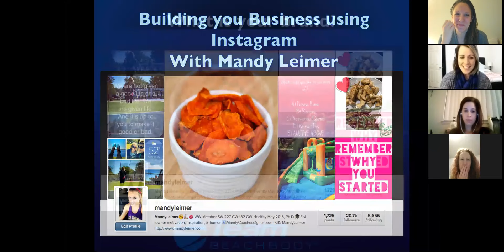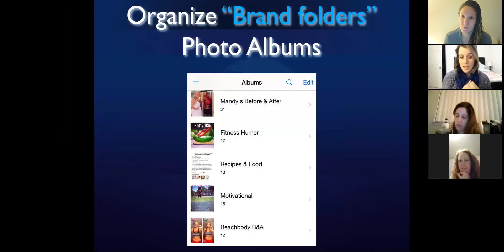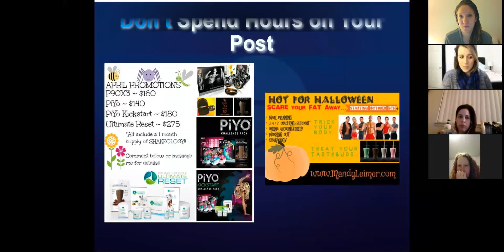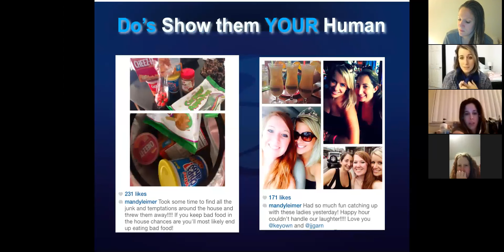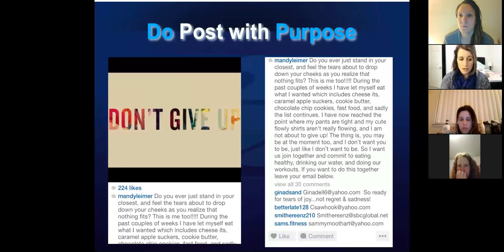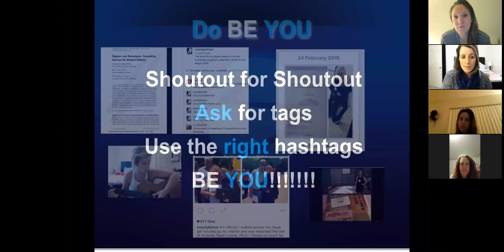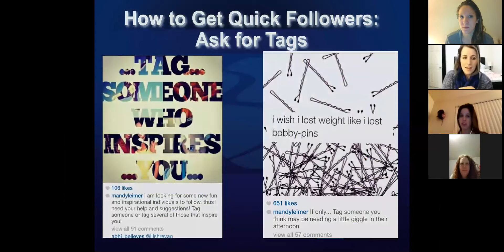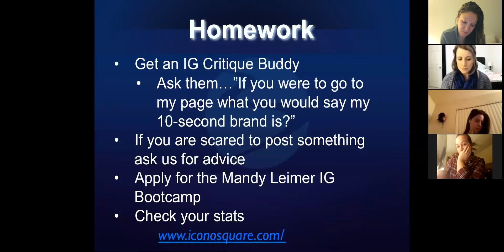12/8 Team Call w/Mandy Leimer - The Do's and Don'ts of Instagram